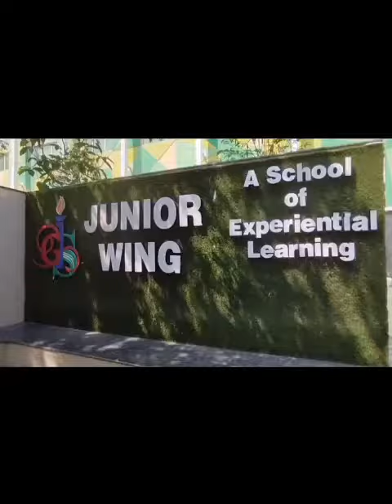A day in the life of students at Junior School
A day in the life of students at Junior School @2015GIS